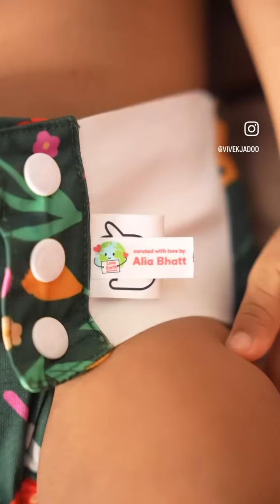SuperBottoms UNO Cloth Diaper Pants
SuperBottoms UNO Cloth Diaper Pants - Love
Earth Collection curated by @AliaaBhatt
These little pants keep my baby comfy and stylish while helping us do our part for the planet.
These are sustainable alternatives to disposable diapers.
Washable upto 300+ times and can be used upto 3 years of age
It is rash-free, made with 0 toxins and 100% love I think it's the perfect and sustainable alternative.